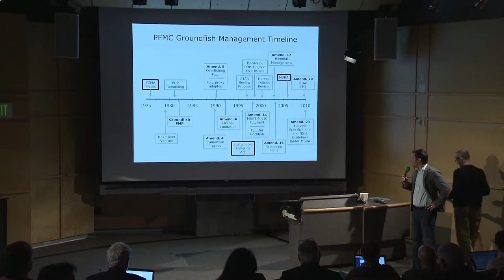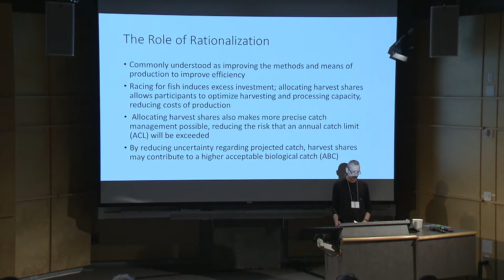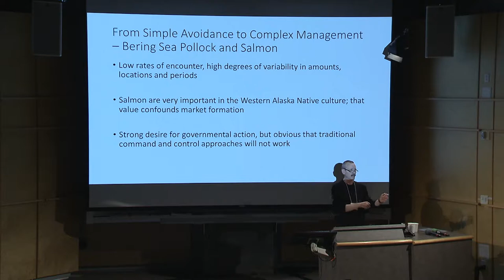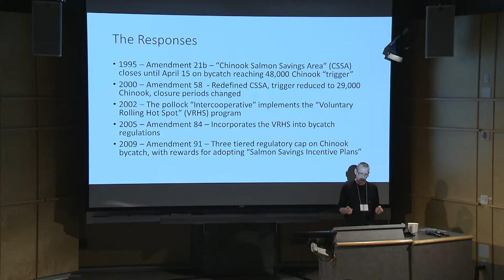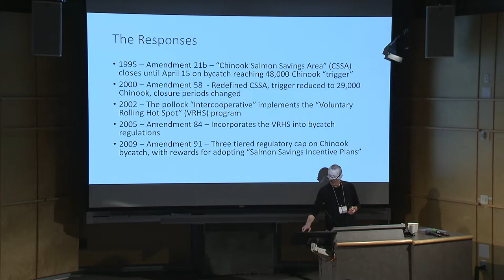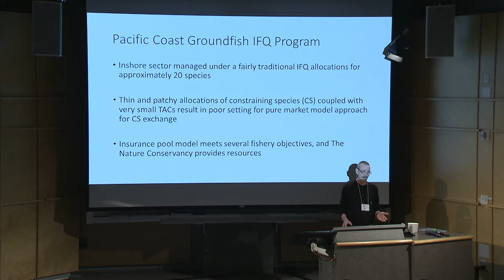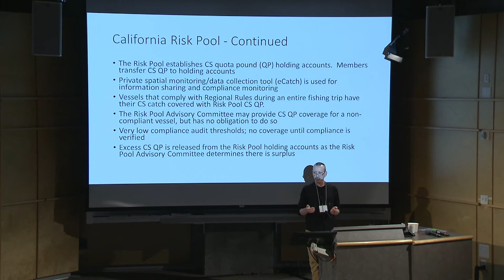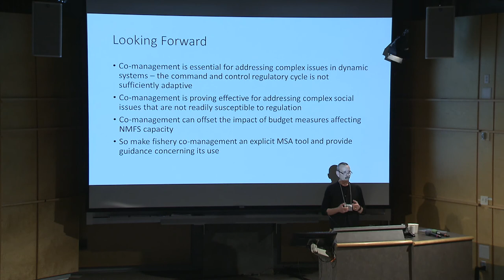Bevan Series 2014: MSA Symposium Day 2 - Session 3 - Joe Sullivan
On April 24-25, 2014, the University of Washington School of Aquatic & Fishery Sciences and School of Marine & Environmental Affairs co-hosted a symposium on the re-authorization of the Magnuson-Stevens Act as part of the Bevan Lecture Series on Sustainable Fisheries.

This is the third presentation of session 3, the West Coast Implementation Experience, chaired by Merrick Burden.  The talk is presented by Joe Sullivan, Sullivan & Richards LLP. His talk is titled, "Rationalization, Coops and Risk Management."

Video recorded and produced by UWTV.